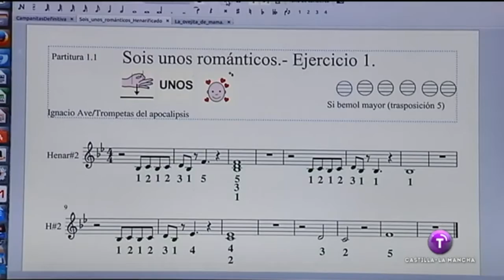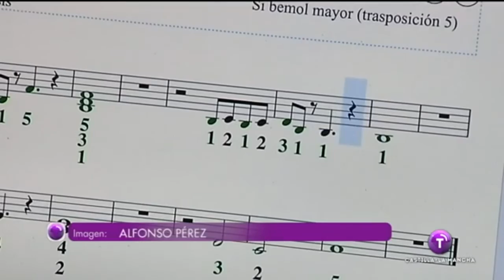Corte de Radio Televisión Castilla la Mancha. Un instrumento para Henar.